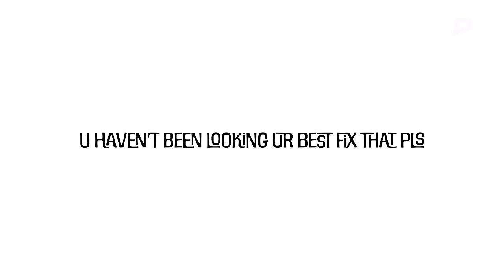Open Thoughts with NLE Choppa..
Open Thoughts Here…

sits down with Funny Marco

Thank you PrizePicks for sponsoring this video. and use code FUNNYMARCO to get an instant deposit match of up to $100!